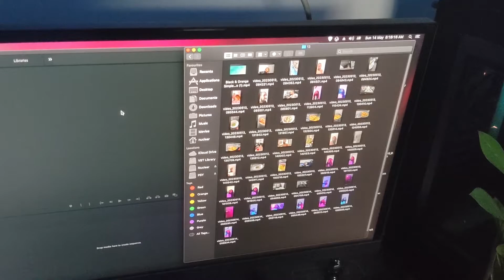Aaj lunch mein kya banaen kuchh samajh nahi AA Raha II AD 51 II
hit likes.

lots of  ❤️

On our channel, you'll find a wide variety of music-related content, including vlogs about concerts, festivals, and other live music events. We also feature interviews with musicians and behind-the-scenes looks at music production.

Whether you're into pop, rock, hip-hop, or any other genre, our channel has something for you. Our goal is to connect music fans from all around the world and provide a platform for emerging artists to showcase their talent.

Thank you for tuning in and we can't wait to share our love for music with you!